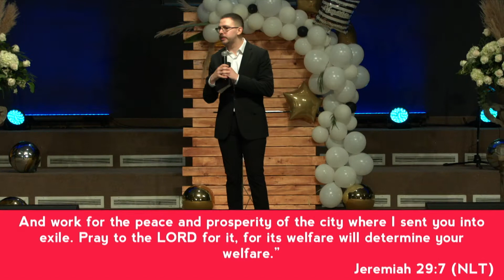Excel in the Exile | Pastor Alex Valenzuela